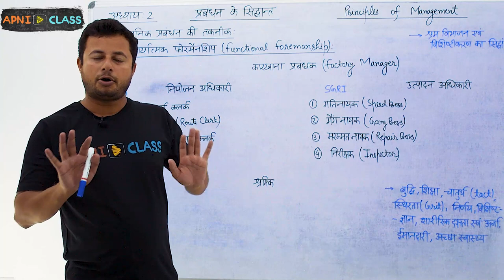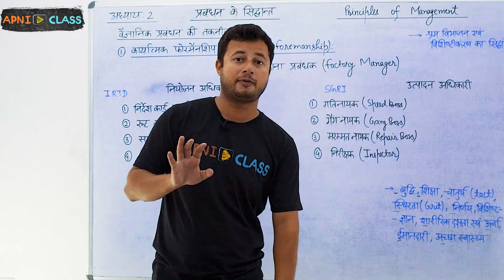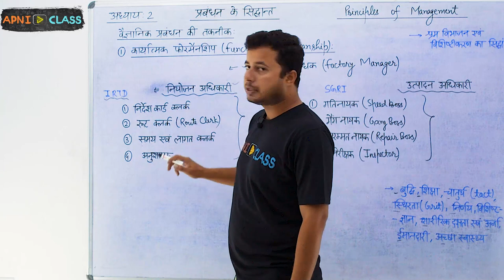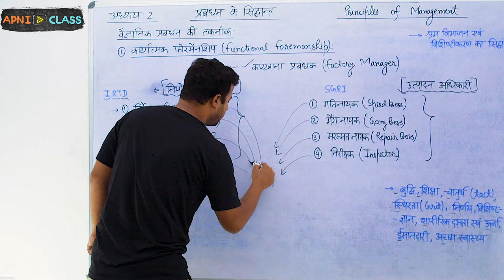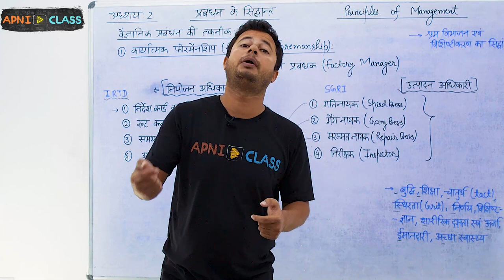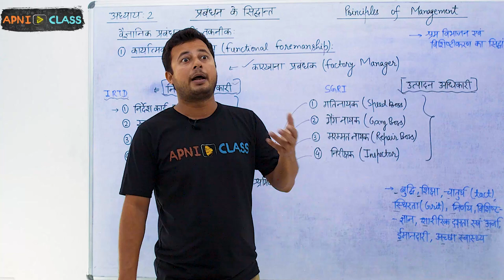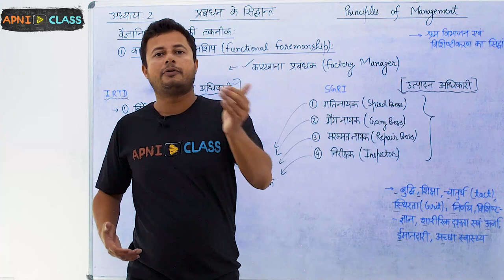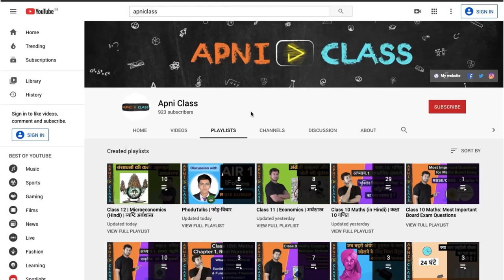Technological Management Techniques-Functional Foremanship | Class 12 Business Studies | Chap-2(P-7)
➤Technological Management Techniques - Functional Foremanship (वैज्ञानिक प्रबंधन की तकनीक - कार्यात्मक फॉरमैनशिप)